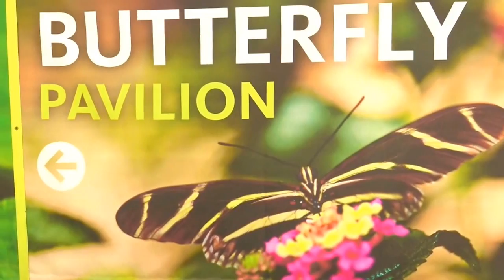Музей бабочек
ПИРАТСКИЙ БАССЕЙН! CENTRO DE JUEGOS DE PISCINA DE PIRATA!"